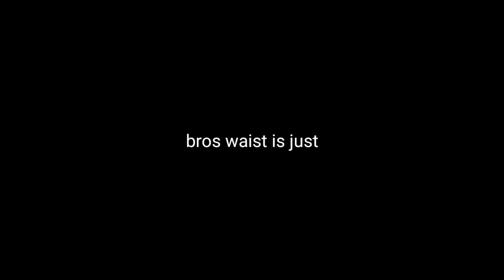Your waist is so small!~ | BkDk/DkBk TREND..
ugh..

SIDE NOTE: This channel shows both PLATONIC and ROMANTIC BkDk/DkBk, This Video presents:  ROMANTIC.

Stay safe!!